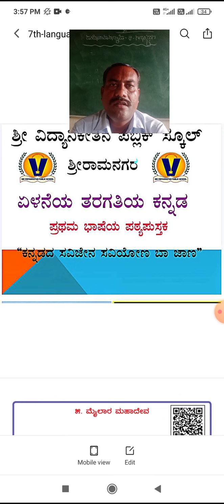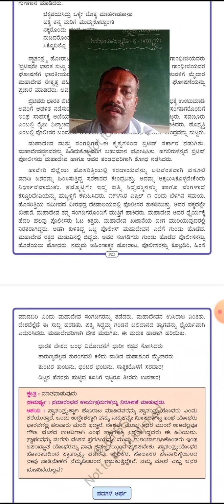grade 7 mailar mahadev day 3